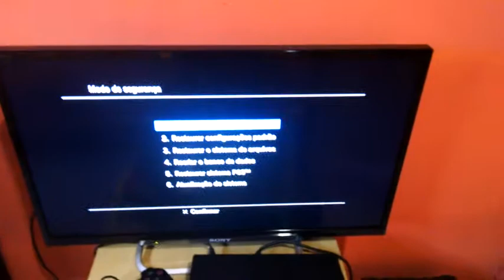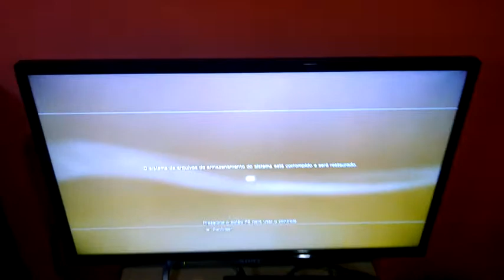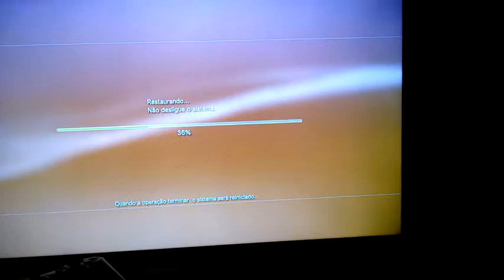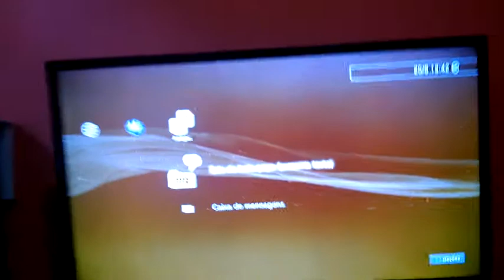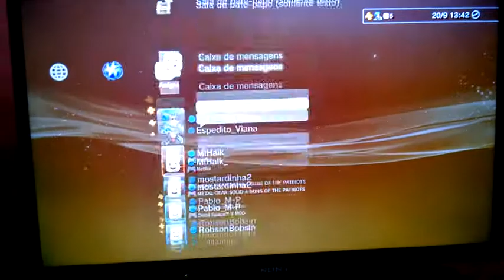(Tutorial) Como desfragmentar seu PlayStation 3!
1. Desligue o Playstation®3.

2. Segure o botão de ligar; O console irá ligar e desligar novamente. (so tire o dedo depois que o PS3 desligar)

3. Quando o console estiver desligado, re-aperte o botão até você ouvir 2 beeps consecutivos

4. Quando ouvir os 2 beeps tire o dedo do botão

5. O Playstation®3 vai pedir para vc conectar o controle via USB

6. Irá aparecer a tela do modo de segurança

7. Escolha a opção "Restore File System" ou Restaurar o sistema de arquivo".

8.Voilá!

Tutorial do usuário : Jotabe_PXB (Fórum Mypst)